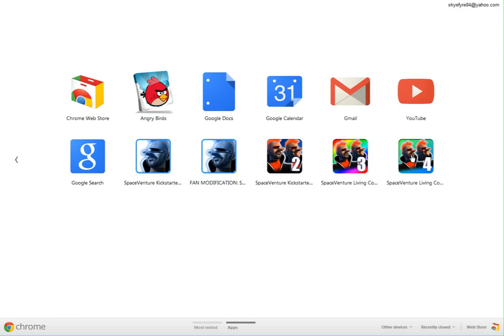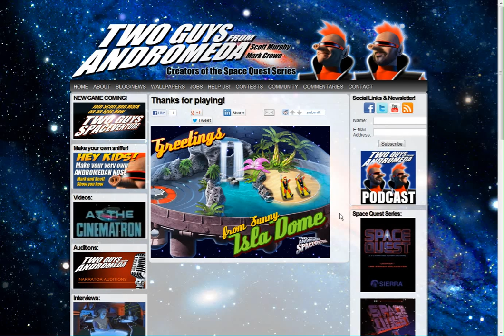Let's Play SpaceVenture Prototype #4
Might I say, this new version is awesome.

Mark Crowe and Scott Murphy (Space Quest) are back with a new sci-fi adventure game... almost. and I thought I'd give a little demo of their "just for fun" demo. This is not a demo of the final game, but rather something they will be adding onto for every 100k they raise during the kickstarter campaign. So what are you waiting for?! Go throw your money at them!